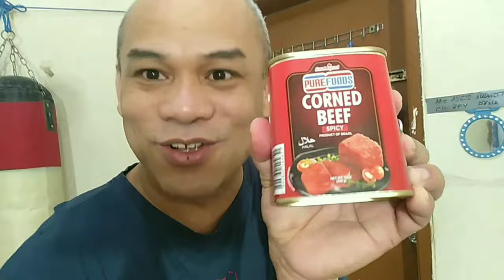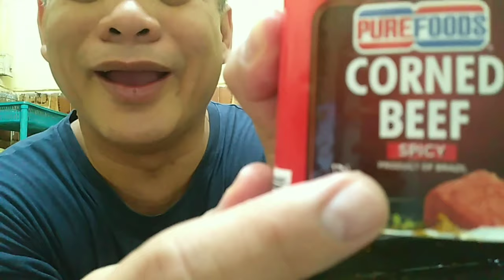CORNBEEF With SPISY CHILI / VLOG #138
CORNBEEF (PUREFOODS) Nabili ko akala ko wala SPISY

No choice kundi baunin sa trabho.

Yan OFW